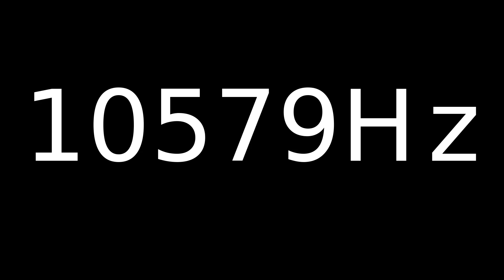Speaker Sound Test 10579Hz | Speaker cleaner sound